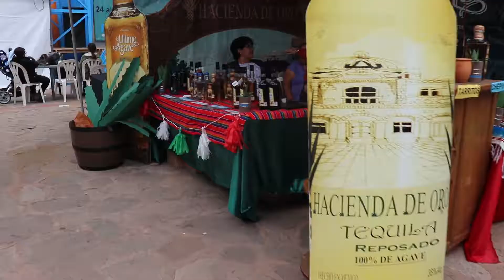Tijuana Tequila and Taco Tour